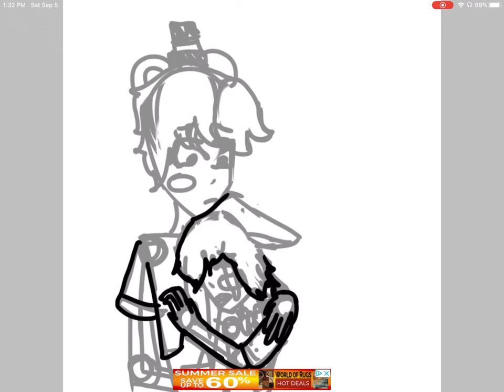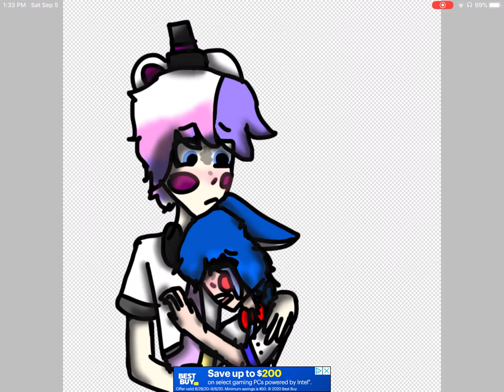FonFon speedpaint || Fnaf || ⚠️READ DESC⚠️ || ToriDrawsThat._.1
No. Bon Bon isn’t a femboy, BonBon is a girl in my au. She just has really short hair.

I thought of this idea and I think it’s just so cute. Ship or not, I’m in love with this drawing

Reference photo: Gacha Club

Characters: Bon Bon + Funtime Freddy

Game the characters are from: FNaF, Sister Location